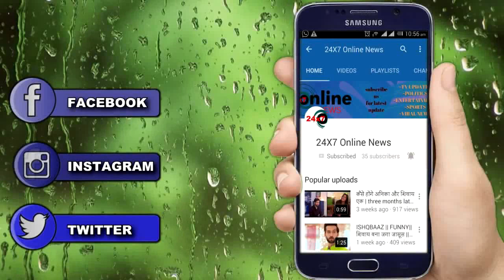KUNDALI BHAGYA || KRITIKA को लगेगा झटका सबसे घिनौने सच का करेगी सामना